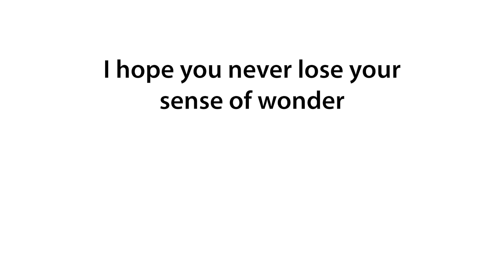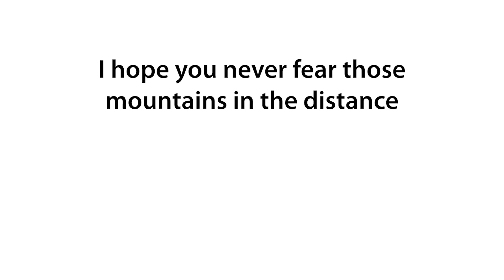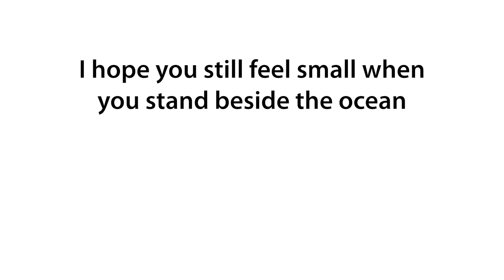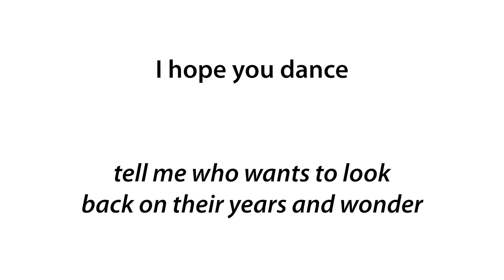I Hope You Dance lyric vid